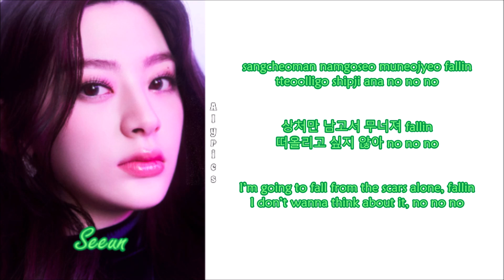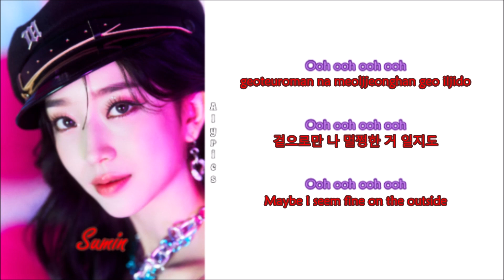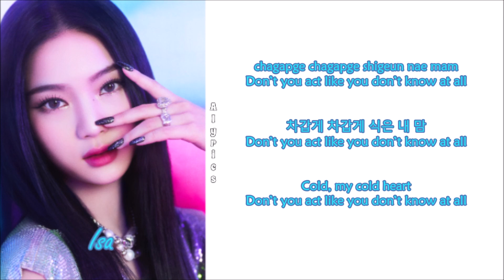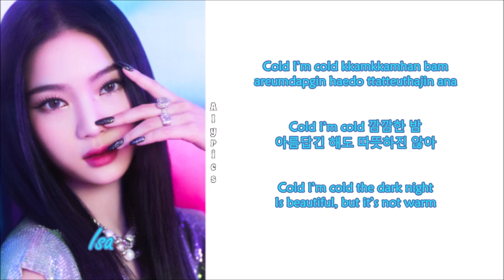STAYC (스테이씨) - YOUNG LUV (Rom-Han-Eng Lyrics) Color & Picture Coded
Credits
Korean: genie.co.kr
Eng: robhoney